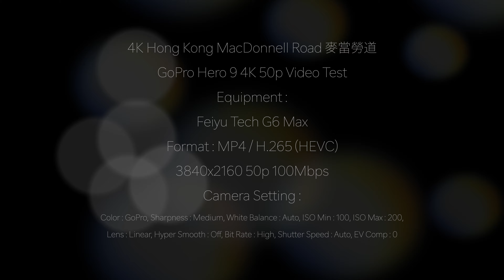麥當勞道 4K Hong Kong MacDonnell Road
Title : 4K Hong Kong MacDonnell Road 麥當勞道
Filmed 24 Sep 2020 around 3:15PM

This channel records the daily situation of Hong Kong under the pneumonia epidemic and political events.
I hope to use the most convenient technology now to record the actual situation in Hong Kong and present it to everyone.

3.0GHz 6-core 8th-generation Intel Core i5 processor
Turbo Boost up to 4.1GHz
16GB 2666MHz DDR4 memory
Intel UHD Graphics 630